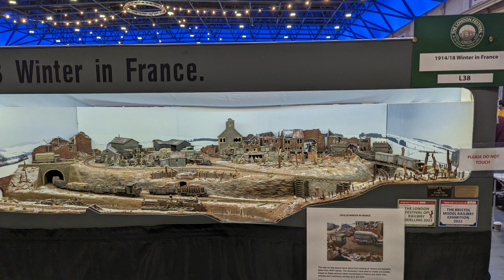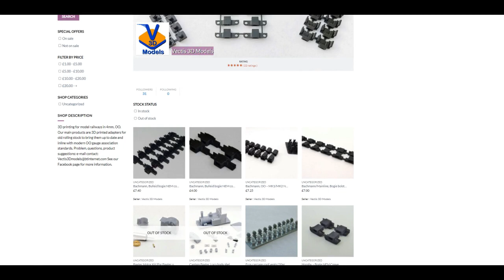Alexandra Palace, London festival of railway modelling, 2023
Footage from Alexandra Palace, London festival of railway modelling, March 19th, 2023.
Its been a few years, 2017 the last time I visited.

A selection from manufacturers, with updates, and new announcements, no Hornby, I did visit Dapol not much to see, and I did speak to KR models in regards to what on earth they are doing... again no straight answer.

Then the layouts, in order of their appearance:
L35, Wolfstatt - HO
L19, Dovington Camp - OO
L13, James Street - N
L12, Blackfriars Bridge - P4
L7, Copper Wort - OO
L4, The Spirit of Swindon - N
L21, Reevy Road West - OO
L24, Moretonhampstead - 2mm FS
L25, Norwich Central - O FS
L38, 1914/18 Winter in France - OO9
L20, Westcliff (GWR) - EM

I had a good look around, and looking at competitors ect...